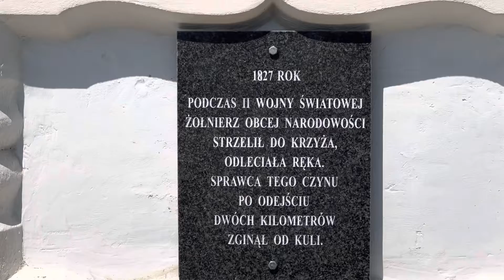Jaksmanice Kapliczka przydrożna .Droga na Fort ll Jaksmanice 2022r